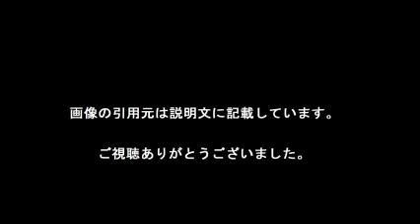あやや 前田健さんありがとう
私は自由を手にいれました！
遂に誕生しました！簡単に作成できるんです！気になる方は下記のURLをクリック！

【引用元画像】
00:00:00.00 → ・あやや 前田健さんありがとう(2016年4月26日(火)掲載) - Yahoo!ニュース

00:00:10.91 → ・松浦亜弥、前田健さんを追悼「思い出をありがとうございます」【コメント全文】

00:00:21.82 → ・松浦亜弥、前田健さん追悼「マエケンさん『あやや』の思い出ありがとう ...

00:00:32.73 → ・松浦亜弥、前田健さんに「ありがとう」/芸能/デイリースポーツオンライン

00:00:43.64 → ・松浦亜弥、前田健さん追悼「マエケンさん『あやや』の思い出ありがとう ...

00:00:54.55 → ・【前田健さん死去】“本家”松浦亜弥「まえけんさん『あやや』の思い出を ...

00:01:05.45 → ・松浦亜弥が前田健さんに「あややの思い出をありがとうございます」

00:01:16.36 → ・前田健さん急死に松浦亜弥がコメント発表「マエケンさん、『あやや』の ...

00:01:27.27 → ・松浦亜弥 前田健さん偲ぶ「あややの思い出をありがとうございます」 - ネタ ...

00:01:38.18 → ・松浦亜弥が前田健さんに「あややの思い出をありがとうございます」 : very ...

【関連動画】
・松浦亜弥が前田健さんに「あややの思い出をありがとうございます」“あやや”のモノマネタレントのマエケンの訃報にコメント

・松浦亜弥、前田健さんを追悼「思い出をありがとうございます」【コメント全文】

・前田健さん訃報に「あやや」は？  松浦亜弥のモノマネに一生を捧げるマエケン！

・急逝した松浦亜弥モノマネでブレイクした前田健さんの最近の食事メニューが凄い